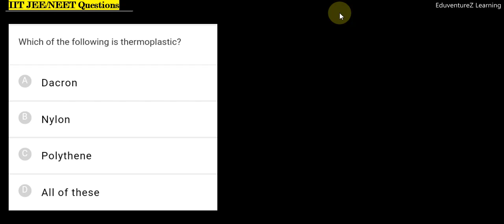Which of the following is thermoplastic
00:00:00 Which of the following is thermoplastic